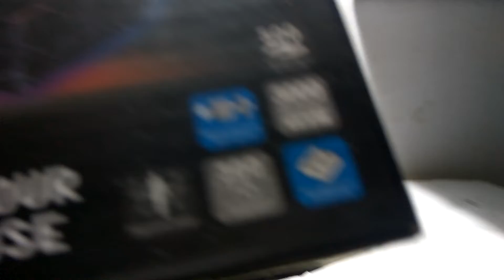Mouse Gaming USB AUW Part 1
Ingin membelinya ? yuk mampir ke link ini ;

BUKALAPAK